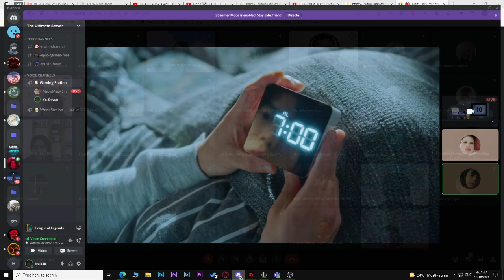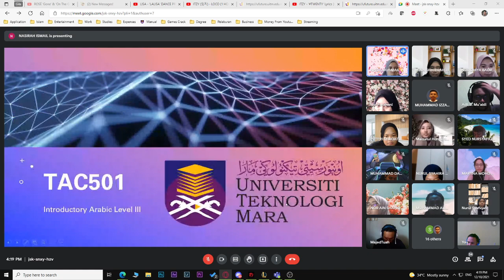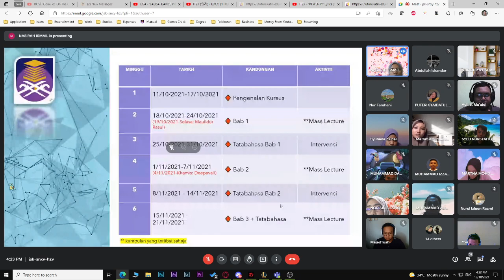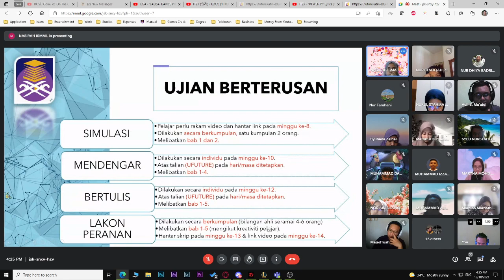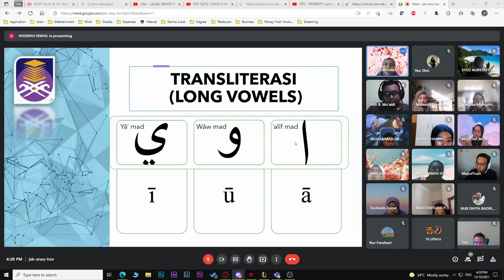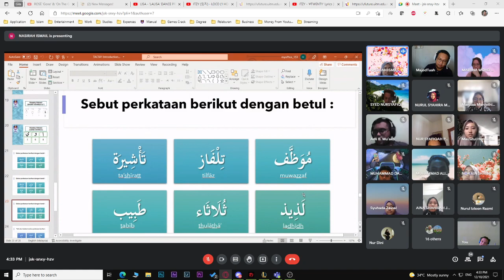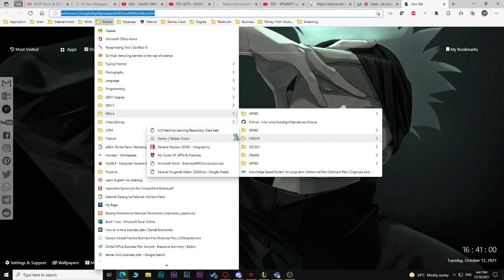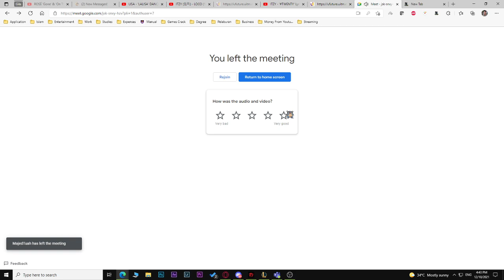SEM 5 TAC501 Week 1 Class 1 [Briefing Arabic]